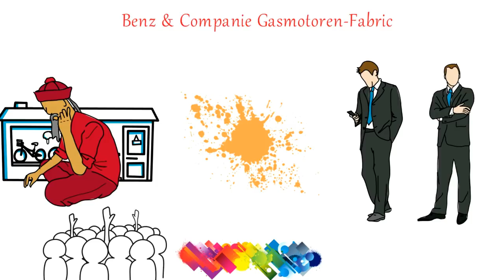🏆✍️Mercedes Success Story in Hindi🔥🏅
Karl Benz Biography  Motivational Story
Jamshed ji Tata Biography | Tata Group |

 Buddha inspired
 Buddha story
 change yourself

                                                           👍        🔁    sᴜʙsᴄʀɪʙᴇ            🔔